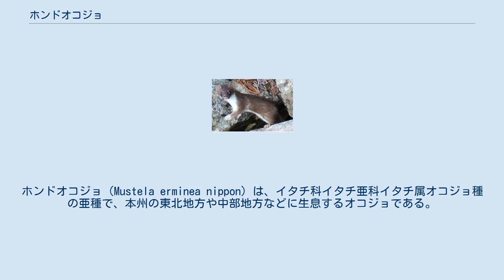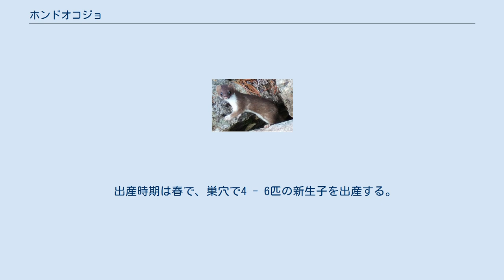ホンドオコジョ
ホンドオコジョ（Mustela erminea nippon）は、イタチ科イタチ亜科イタチ属オコジョ種の亜種で、本州の東北地方や中部地方などに生息するオコジョである。
 本種は「ヤマイタチ」、「クダギツネ」とも呼称される。
志賀高原では「山の妖精」と呼ばれて親しまれており、本種をモチーフにしたマスコット『おこみん』によるPRが行われている。
本種とエゾオコジョとの主な相違点は躯体の大きさで、本種の方が小さい。
 本州の東北地方や中部地方などの山岳地帯。
関東地方の日光市では標高1,200m以上の山岳地帯に生息する。
本種の生息地域に野生化したミンクが生息している地域では、ミンクとの生存競争で劣勢に立たされており、その地域では本種の個体数が減少している。
本種は準絶滅危惧種（NT）に指定されている。
 葉山(山形県)2013年10月 成獣の大きさはオスとメスで異なり、オスの方が大きく、体長はオスが約18 - 20cm、メスが約14 - 17cm。
尾長は、オスが約5 - 7cm、メスが約6cm。
体重は、オスが約200g、メスが約160g。
毛色は、下顎から腹部にかけては1年を通して白色。
尾の先端は1年を通して黒色。
それ以外の部位の毛色は夏毛と冬毛で異なり、夏毛は褐色、冬毛は白色。
換毛期は、夏毛への換毛は初春。
積雪期には冬毛への換毛しており、白色となる。
 本種の行動は基本的には単独行動で、オスの活動範囲はメスのよりも広く、複数のメスの活動範囲と重なり、その広さは約40 - 80ha。
メスの活動範囲は約20 - 50ha。
同性間では活動範囲が重ならず、縄張りを持っている。
木に登ることや泳ぐこともできる。
 巣は、樹洞や岩と岩の間に開いた隙間である。
 食性は主に動物食で、ネズミやモグラ、鳥、鳥の卵、昆虫類であるが、本種よりも大型のノウサギやライチョウを捕食することもある。
また山小屋の残飯を食べることもある。
 出産時期は春で、巣穴で4 - 6匹の新生子を出産する。
 本種は長野県から天然記念物の指定を受けている。
 ウェブサイト 出版物